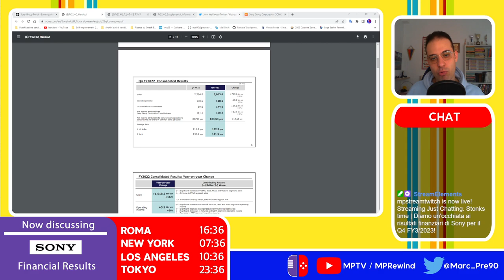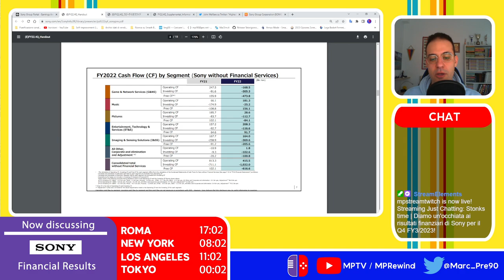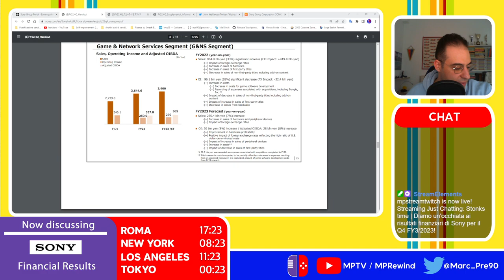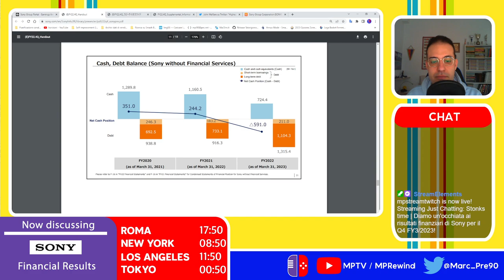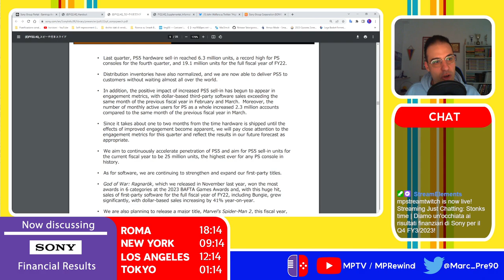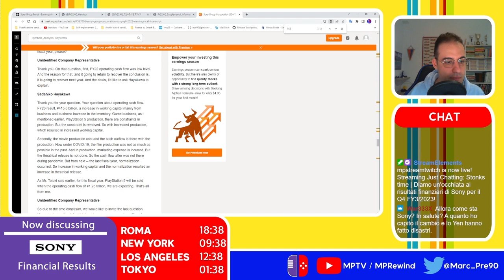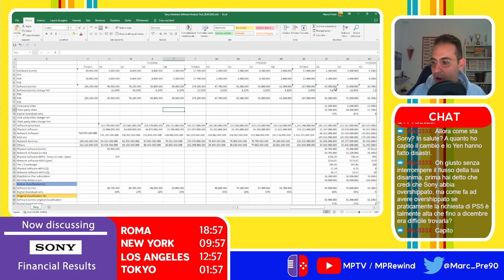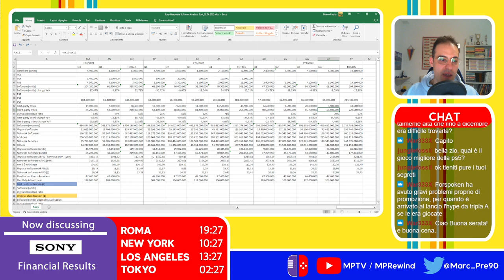Il Q4 FY3/2023...sì, quello dei 6,3 milioni di PS5 | Stonks Time PlayStation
Tabelle, numeri, traguardi raggiunti o previsioni disattese. Uno sguardo al presente e un pensiero al futuro. Sì, è tempo di dare un'occhiata agli ultimi risultati finanziari nel mondo videoludico.

Periodo di riferimento: quarto trimestre per l'anno fiscale terminato a Marzo 2023 (1° gennaio 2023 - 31 marzo 2023)

Nota: si raccomanda la visione di questo video a schermo intero